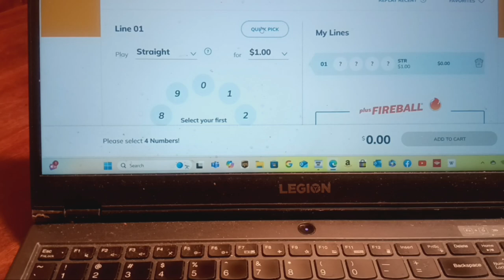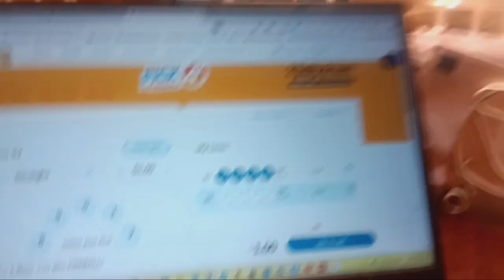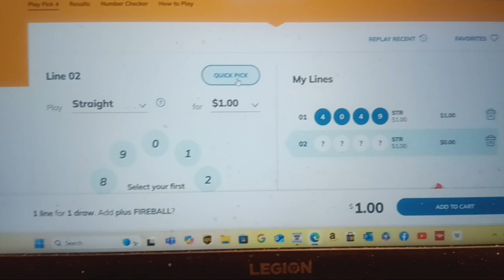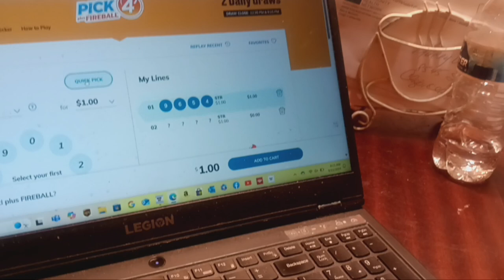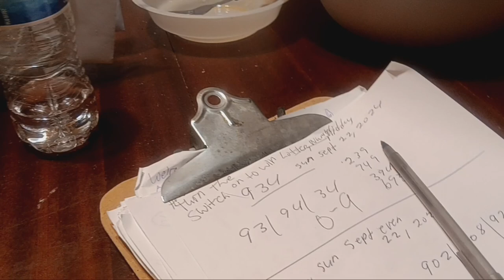How to Actually Win the Lottery (The Secret Tutorial)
If you want to know the secret to actually winning the lottery, then this tutorial is for you. Learn the tips and tricks to increase your chances of hitting the jackpot!
If you want to know the secret to winning the lottery, this tutorial is for you. Learn the tips and tricks to increase your chances of hitting the jackpot!